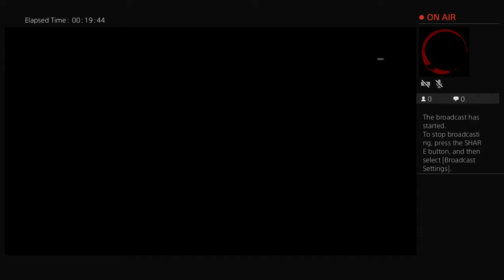djkool_aid's Live PS4 Broadcast